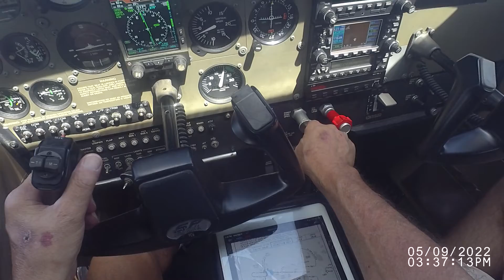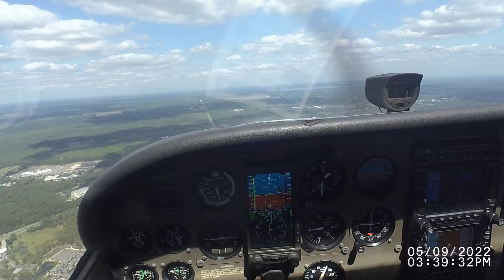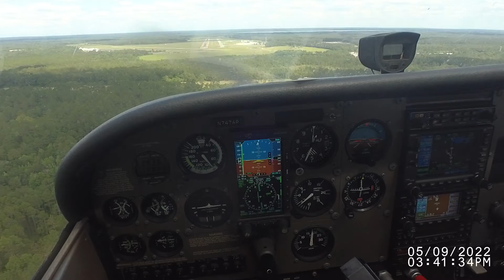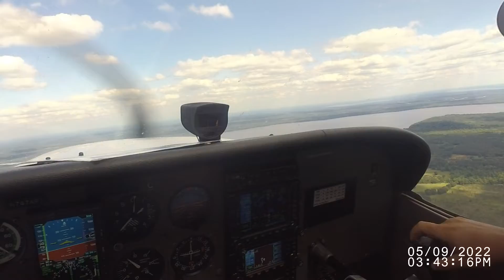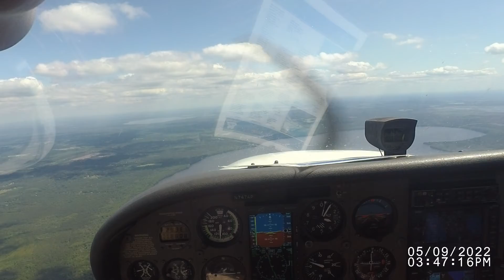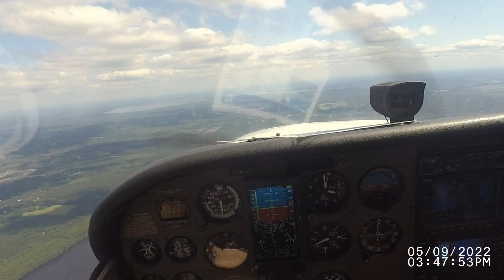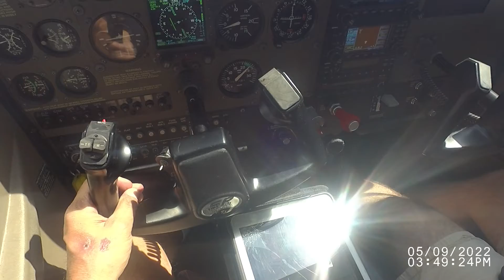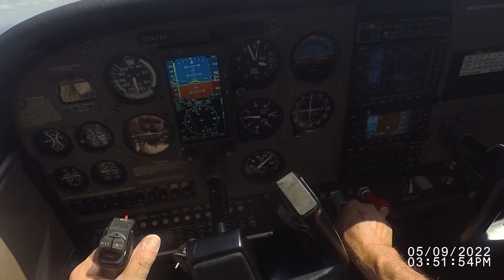VIRB 0307 3 My flight with Stuart in N747AP C172SP on May 9, 2022 round robin IFR from KLEE to KGNV.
On May 9, 2022, Favorite CFI Stuart and I continued IPC work with a round-robin IFR departure from KLEE to Gainsville KGNV and return. We were given RNAV 11 approach to KGNV. It was a busy flight. We managed the LPV approach, went missed, and decided halfway to Leesburg to cancel the clearance and just do a VFR RNAV 13 approach back to Leesburg (KLEE) circle to land RWY 4 Leesburg due to strong winds. This flight is a repeat of May 2, 2022. I filed IFR with Leidos Flight Service.